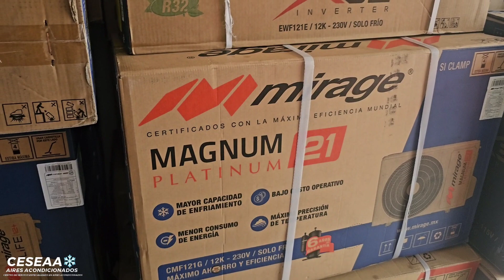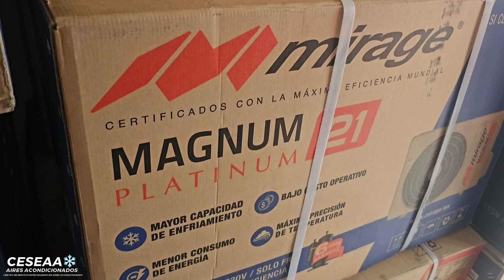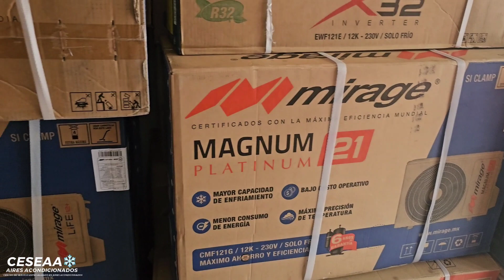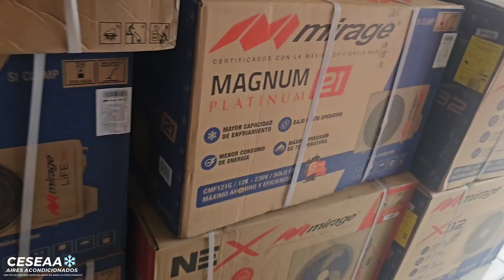COMO SABER SI TU MINISPLIT MIRAGE ES FRIO/CALOR 🔥 o SOLO FRIO ❄️